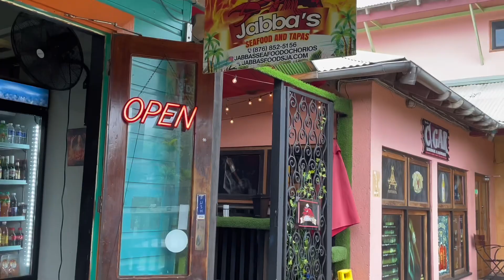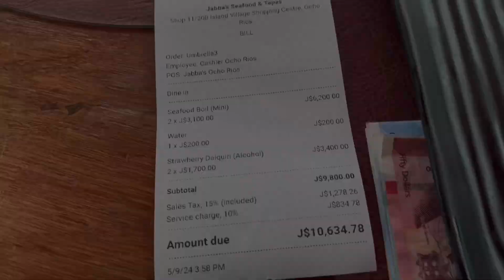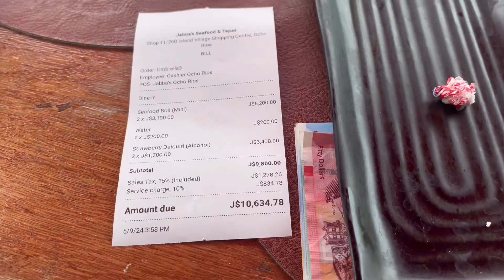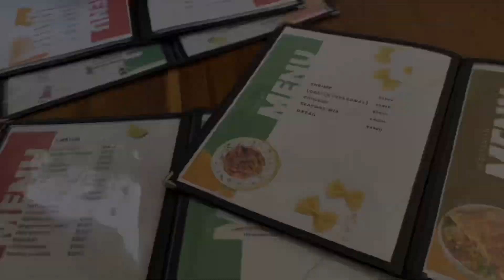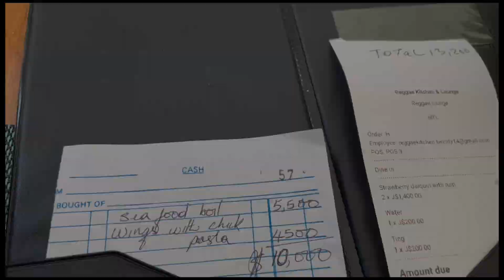SPEND A FEW DAYS WITH ME (Food,beach, errands)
Tis the season to be outside😫

Hope you enjoy this video and don’t forget to

Timestamp
00:00 Grwm
02:32 Jabbas Seafood & Tapas
04:38 Mahogany Beach
05:41 Spa + Street Crab Stop
06:35 Reggae Kitchen and Lounge